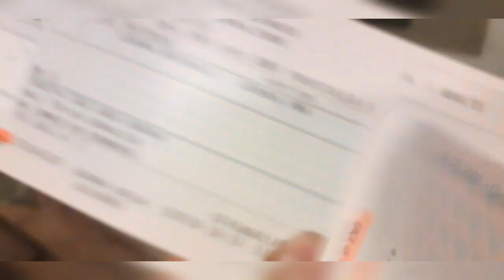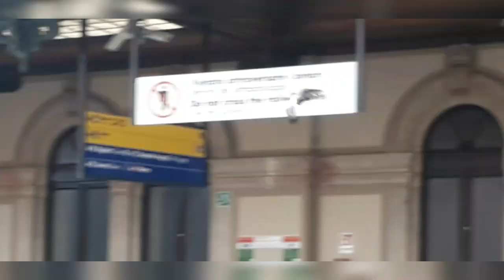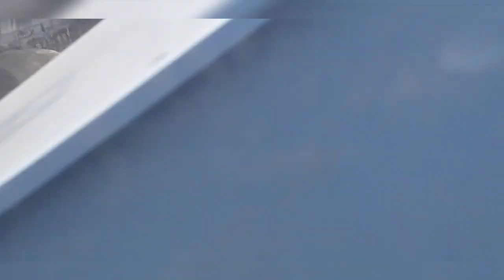Skatepark+amico (quasi morto)+treno